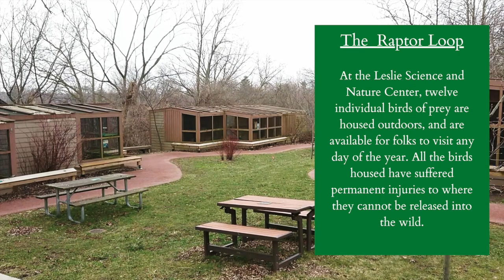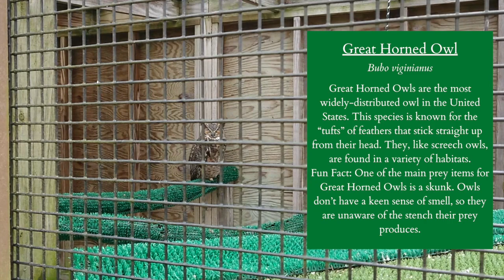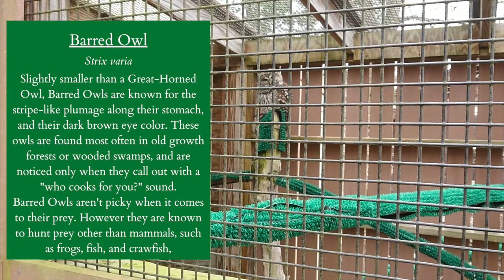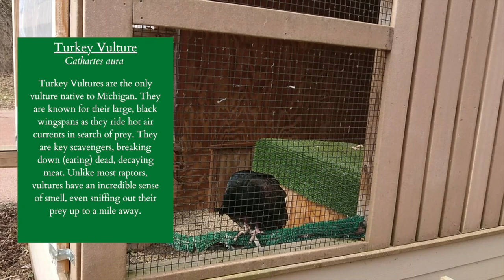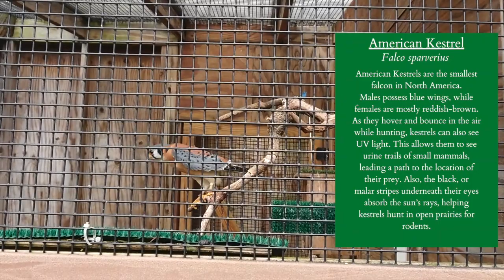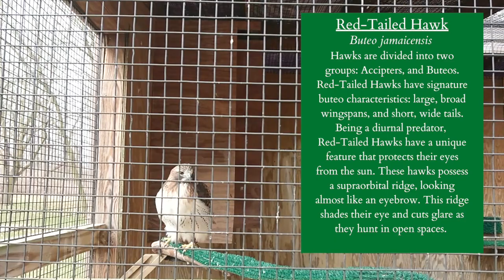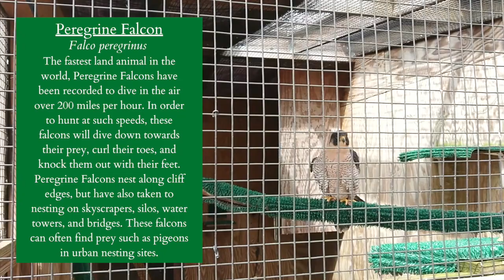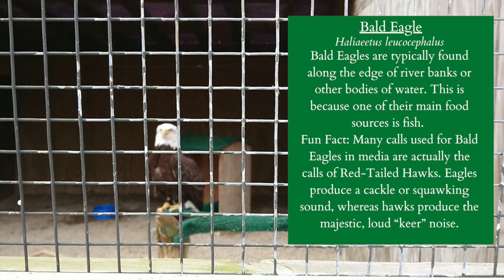LSNC - Virtual Tour of Raptor Loop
Enjoy a virtual stroll through one of the Leslie Science and Nature Center’s main features: The Raptor Loop. Visit our avian ambassadors, all while learning about each species that is housed at the nature center.